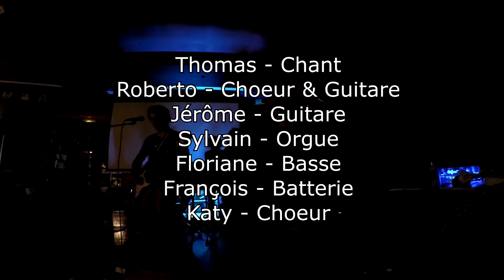Sihyè music live cover Save Tonight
music live cover Save Tonight of Eagle Eye Cherry by group SIHYè
@ Le Fleurus in Paris